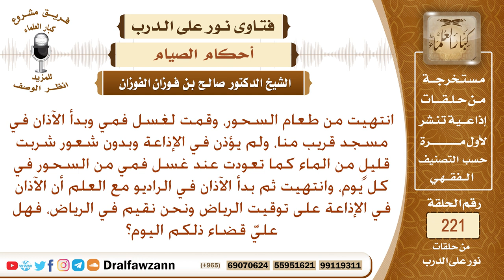أذن المؤذن في رمضان أذان الفجر في المسجد قبل أذان الإذاعة وقد شربت قليلا فهل فسد صومي؟ صالح الفوزان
نص السؤال: انتهيت من طعام السحور، وقمت لغسل فمي وبدأ الآذان في مسجد قريب منا، ولم يؤذن في الإذاعة وبدون شعور شربت قليلٍ من الماء كما تعودت عند غسل فمي من السحور في كل يوم، وانتهيت ثم بدأ الآذان في الراديو مع العلم أن الآذان في الإذاعة على توقيت الرياض ونحن نقيم في الرياض، فهل عليَّ قضاء ذلكم اليوم؟
السيرة الذاتية :
للاشتراك في قناة الشيخ صالح الفوزان

رئيس الفريق
لمشروع كبار العلماء